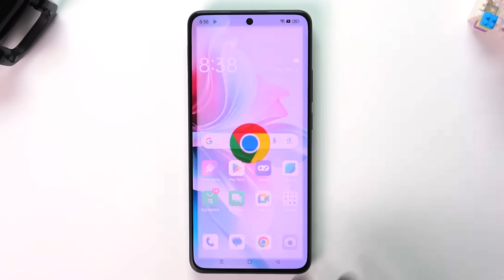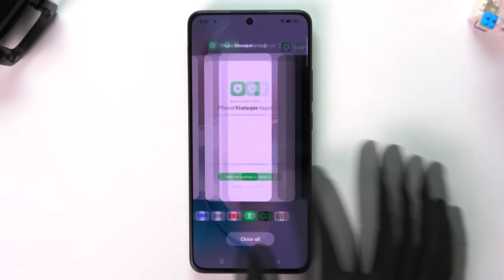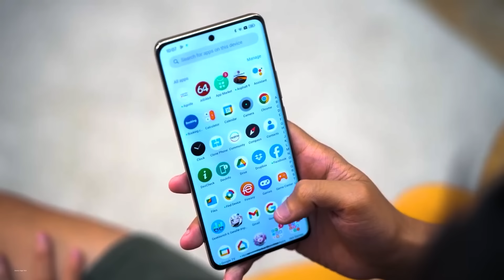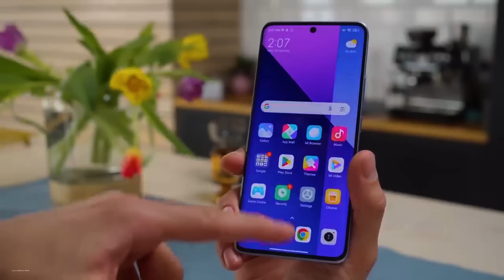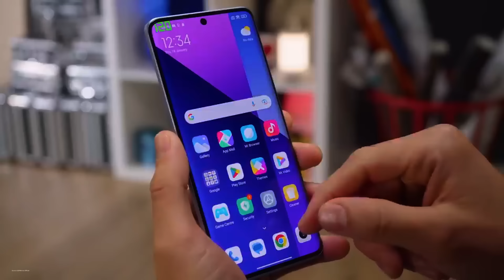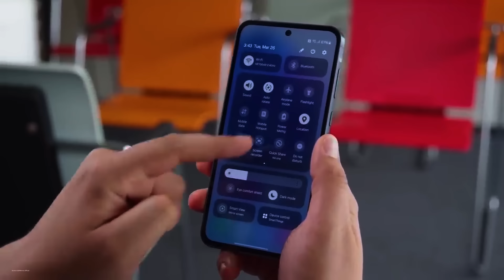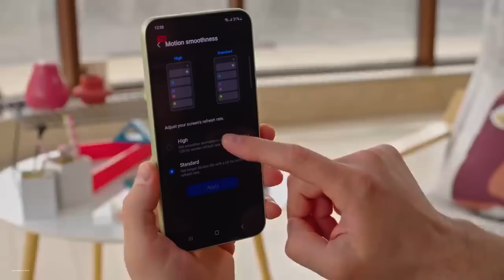افضل موبايلات فئة متوسطة بدون مبالغة من وجهة نظرى خلال 2024 | موبايلات تعيش معاك سنين بدون مشاكل🔥🔥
افضل موبايلات فئة متوسطة في الربع 2024 من وجهة نظري
لو بتدور علي موبايل فئة متوسطة يعيش معاك سنين لازم تختار موبايل منهم
Samsung A55
Nothing Phone 2a
Samsung A34
Samsung A54
قناتي الجديدة ( حكاوينا ) ❤️❤️